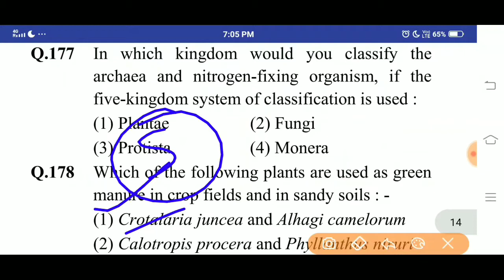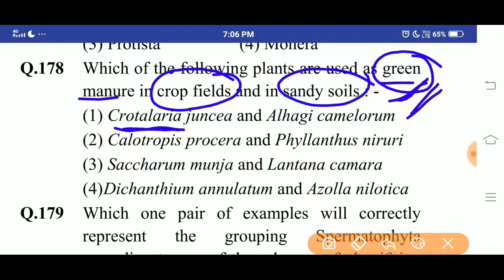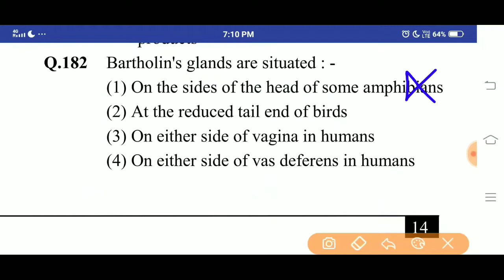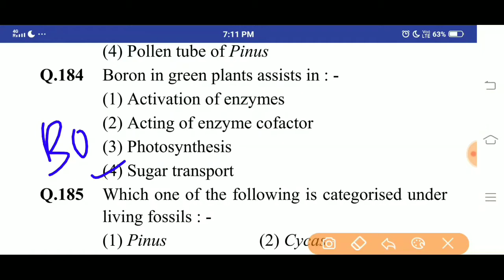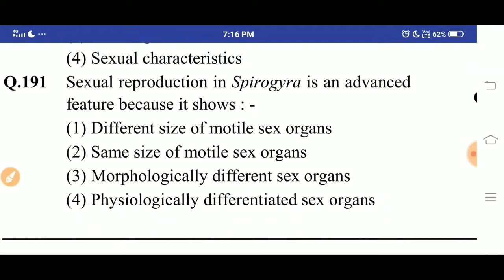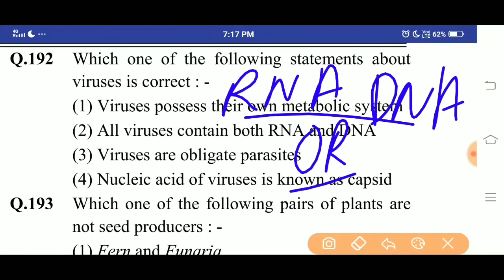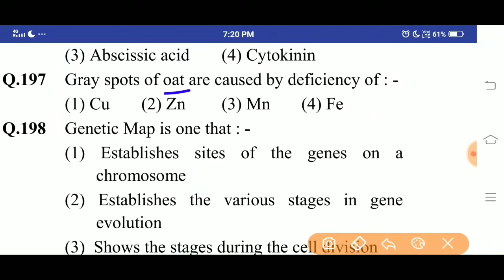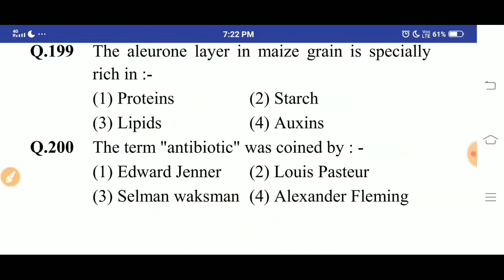aipmt questions paper biology | biology questions aipmt 2003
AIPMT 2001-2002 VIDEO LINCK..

AIPMT BIOLOGY QUESTIONS..PAPERS

5-

NEET_EXAMS